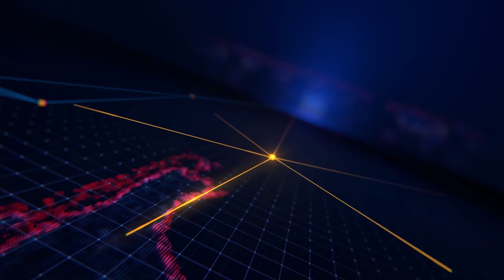Tuyên dương tập thể và cá nhân điển hình trong “Học tập và làm theo Bác”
Thị trấn An Phú tuyên dương tập thể và cá nhân điển hình trong “Học tập và làm theo tư tưởng, đạo đức, phong cách Hồ Chí Minh”